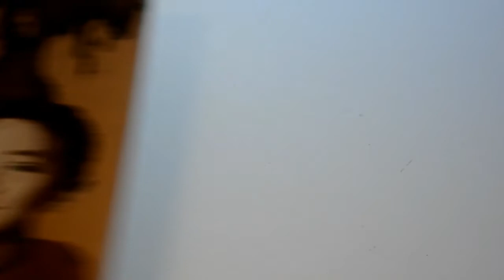16 Finition Vernissage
Vernissage et finition d'une marqueterie.